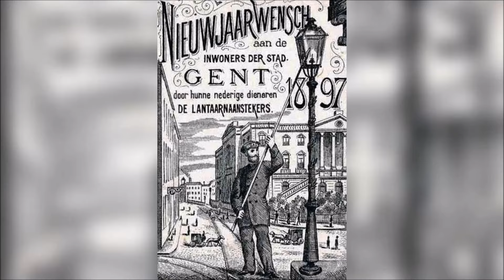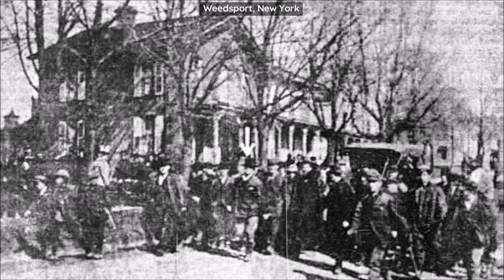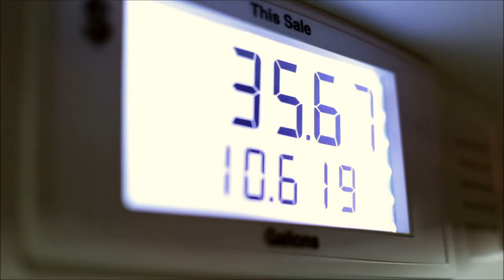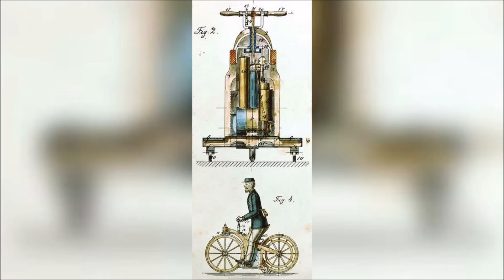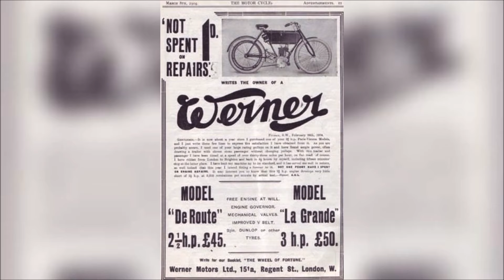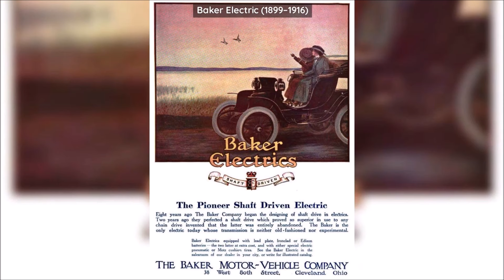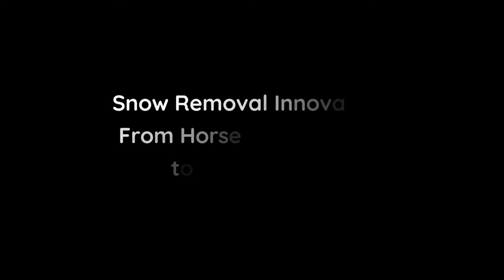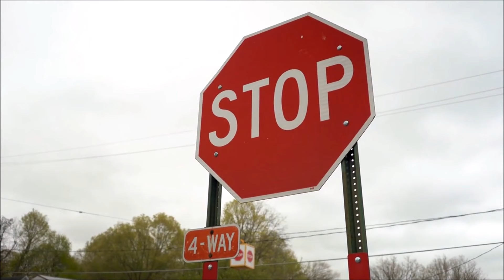Two Centuries of Transportation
Let's delve into the pivotal milestones that have shaped our cities, from the humble beginnings of lamplighters illuminating streets to the development of the intricate Paris Métro. Learn about the revolutionary Good Roads Movement, innovative snow removal methods, and the critical introduction of traffic lights. Discover the monumental achievements of the Alaska Highway and the Trans-Canada Highway, which connected remote regions and transformed national infrastructure. Join us as we highlight the innovations that have redefined urban transportation, enhancing connectivity and revolutionizing how we move through our cities.

0:00 Introduction
0:48 Lamplighters
1:58 Edward P. Weston
3:14 Modern Oil Industry
4:25 Motorwagen
5:35 First Motorcycles
6:50 Good Roads Movement
7:59 Electric Cars
9:39 Paris Métro
10:58 Snow Removal
12:16 Traffic Lights
13:28 Alaska Highway
14:44 Trans-Canada Highway
15:58 Conclusion